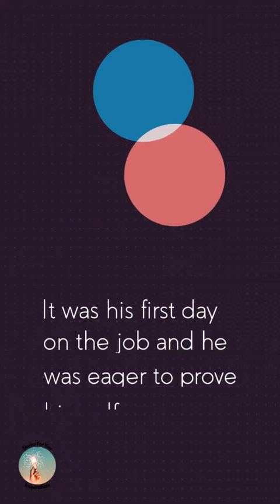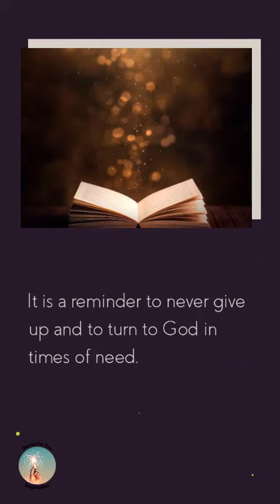Unlock the Secrets of the Power of Prayer and Uncover Unstoppable Strength in Times of Hardship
In this video, we're going to explore how praying can help you manifest your dreams, heal your mind and body, gain strength and guidance, and attract financial blessings and protection.

This is the story of Joe, a young man determined to make an impression on his first day of work at a prestigious tech firm. He was eager to prove himself, but instead found himself increasingly frustrated and anxious as things kept going wrong.

Realizing he needed help, Joe decided to take matters into his own hands and try prayer. He quietly prayed for help and guidance and asked for strength and courage to carry on. Surprisingly, he felt the anxiety and frustration slowly melt away. He felt a renewed sense of determination, knowing that someone was looking out for him and that he could always seek comfort in prayer.

The benefits of prayer go beyond just feeling better. There is a strong connection between prayer and manifestation - the ability to bring your thoughts and desires into reality. Through prayer, you can express your deepest desires and intentions, allowing them to take shape in a powerful way. Additionally, prayer has been scientifically proven to reduce stress, improve mental and physical health, and boost happiness and gratitude.

Prayer can also help you find strength and guidance through hard times. Keeping a regular prayer practice can give you a sense of purpose and direction as you go through challenging times and can help you to conquer your fears and doubts. Finally, prayer can open up the spiritual door for financial blessings, protection, and abundance.

When it comes to prayer, it’s important to be consistent and patient. By dedicating time to prayer every day, you can develop a deeper connection with yourself and the divine. Start small and set aside a few minutes each day to simply sit in quiet.

The power of prayer is undeniable. Whether it’s for healing, guidance, or
protection, prayer allows us to create our own reality and experience a deeper spiritual connection. Prayer can offer us strength and courage in difficult times and provide us with the support and guidance we need. So, if you’re struggling and looking for help, why not give prayer a try? You might just find the solutions and blessings you’ve been searching for.

😊 This video is intended for any persons looking to work online, create success, live their dream life, and manifest their freedom and needs to follow all legal requirements set out in their individual countries. This video is not intended or made for kids in any way. If you have any questions please ask in the comments! There is no guarantee that you will earn any money using the techniques and ideas mentioned in this video today. This is in no way intended to be financial advice. Your level of success in attaining the results claimed in this video will require hard-work, experience, and knowledge. We have taken reasonable steps to ensure that the information on this video is accurate, but we cannot represent that the website(s) mentioned in this video are free from errors. You expressly agree not to rely upon any information contained in this video. I won't put anything here that I haven't verified and/or personally used myself.